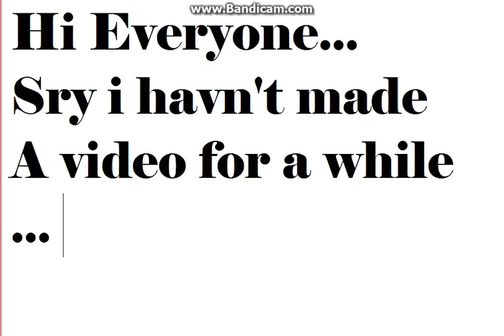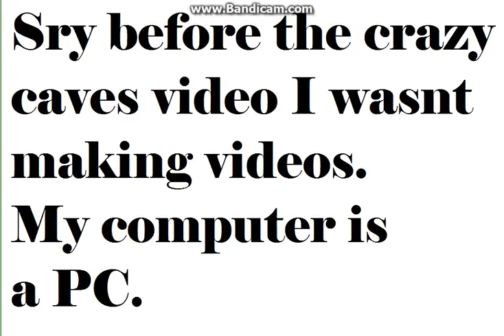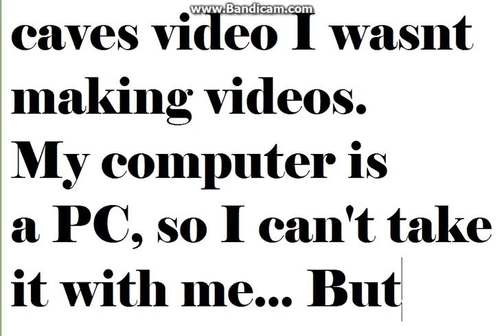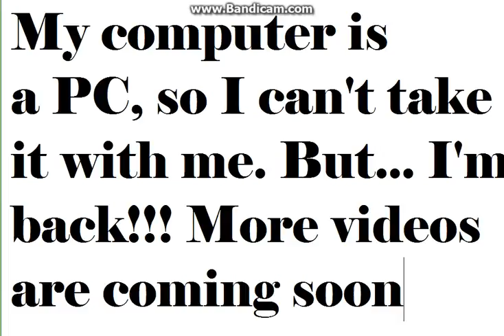Y i wasnt making videos